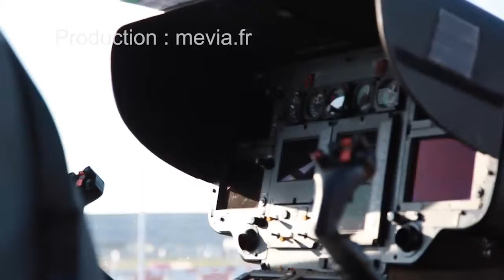transport RO/RO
mise sur plateforme de l'EC 145 de la sécurite civile, au port Roulier du Havre.